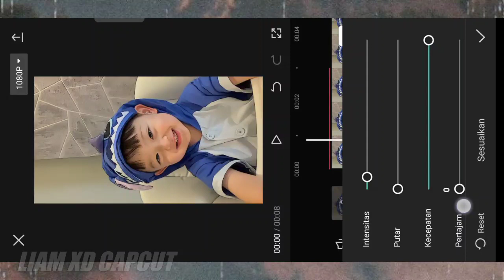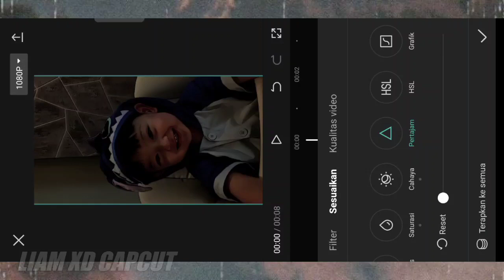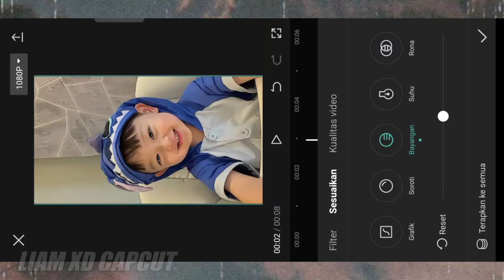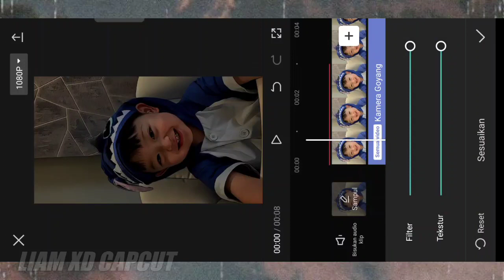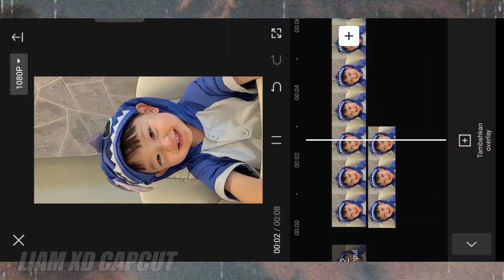TUTORIAL AWALAN HITAM INTRO CAPCUT